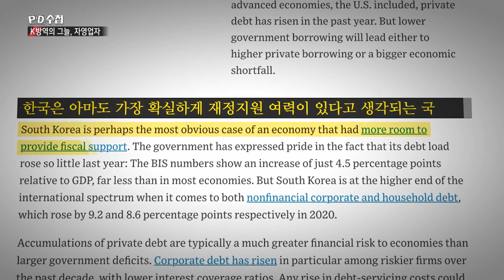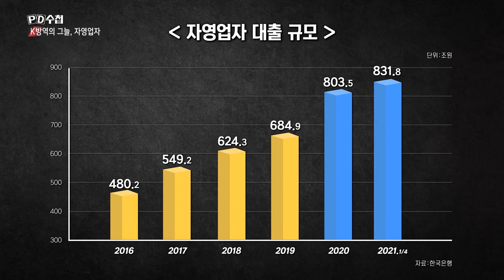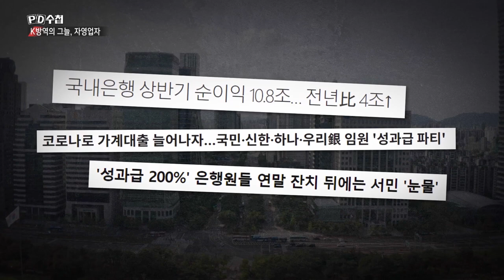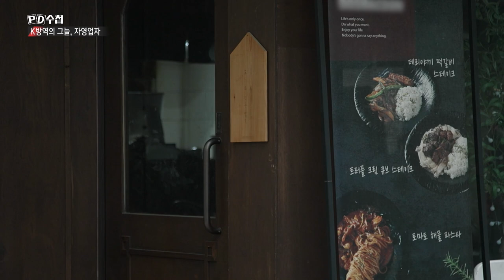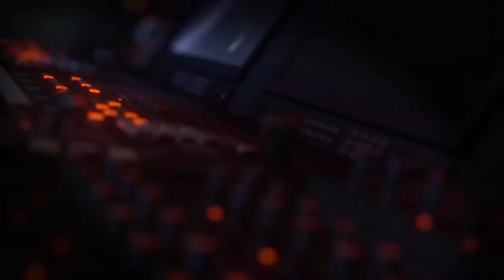[PD수첩 핫클립] K방역의 성과에 가려져 있는 자영업자의 눈물_MBC 2021년8월31일 방송